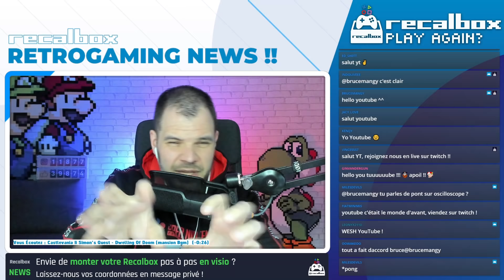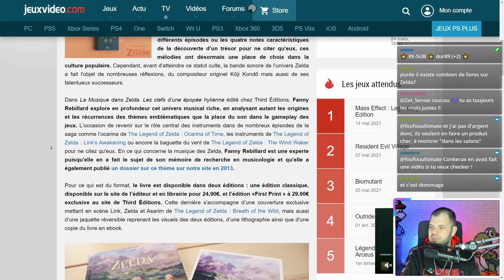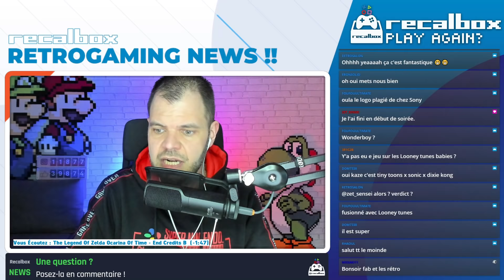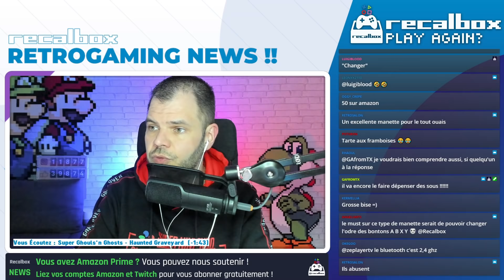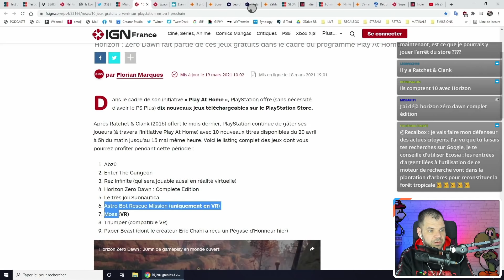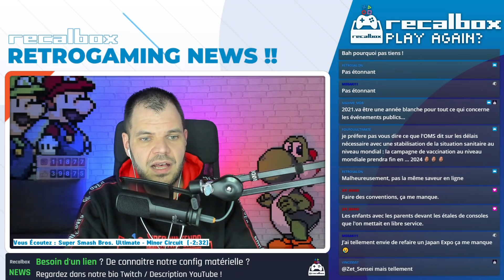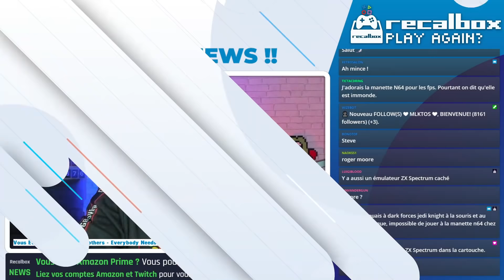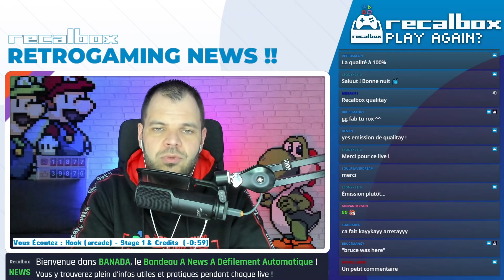RETROGAMING NEWS #03 : Toute l'actu Rétrogaming / Jeux indés / Neo-rétro ! (Rediff Twitch 29 Mars)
Rediff du LIVE Twitch du 29 Mars 2021.
Pensez à nous y rejoindre pour plein de RDV originaux 100% rétrogaming !

CHAPITRES DE LA VIDEO : (à venir)
00:00 Intro
0:01:56 Disparition de Jean Baudlot
0:07:15 Fermeture du Playstation Store pour la PS3, PSP et PSVita
0:14:20 Génération Zelda chez @OmakeBooks
0:16:20 La Musique dans Zelda. Les clefs d’une épopée hylienne de Fanny Rebillard chez Third Editions
0:20:23 Astérix & Obélix : Baffez-les Tous, un beat'em up dans la lignée de Streets of Rage 4
0:25:21 Narita Boy : La nouvelle pépite pixel art
0:31:46 Kaze and the Wild Masks : Un platformer 2D à la sauce 90's
0:34:54 Astral Ascent, une démo et un kickstarter !
0:37:46 Misifu Remeow, un démake du classique 'Alley Cat', sur ZX Spectrum
0:41:33 Nouvelle manette SN30Pro 2
0:50:40 La SEGA Astro City Mini arrive en France
0:56:10 Le mystère Evercade VS
1:00:43 Microsoft Flight Simulator : Un mod pour apercevoir le cargo Ever Given
1:03:41 10 jeux gratuits sur PlayStation en avril
1:06:40 Space Invaders en Réalité Augmentée
1:08:20 l'annulation du Bordeaux Geekfest
1:12:00 unboxing d'un kit de développement Nintendo 64DD neuf
1:18:30 Sony dépose un brevet sur les Trophées dans les jeux rétro émulés
1:23:14 Le jeu de société Super Bomberman annulé
1:25:20 Metal Gear Solid: Le jeu de société annulé
1:27:17 Zelda : 2 jeux Philips CD-i remasterisés et jouables sur PC et Linux
1:33:47 DOSSIER SEGA Rally : De l'arcade à la Saturn
1:43:18 Formule 1 : Ces jeux qui ont fait avancer le genre
1:44:45 L'équipe de choc derrière GoldenEye 007
1:51:00 Super Nintendo World